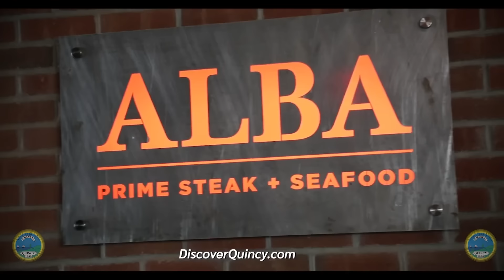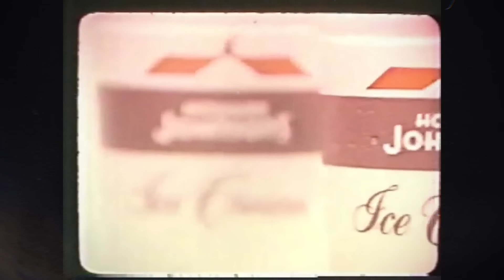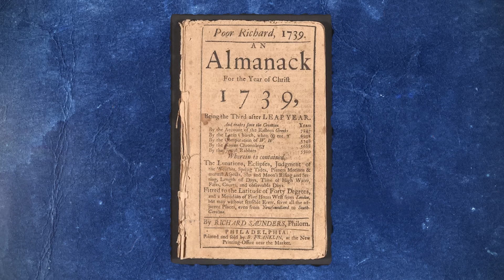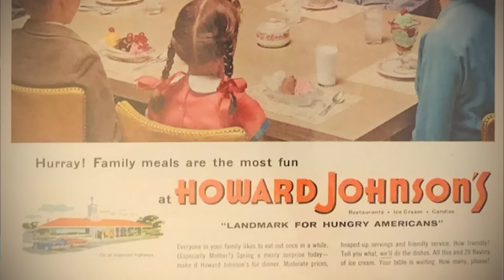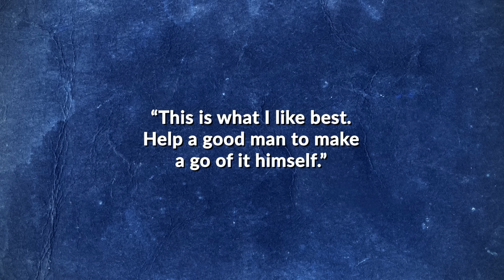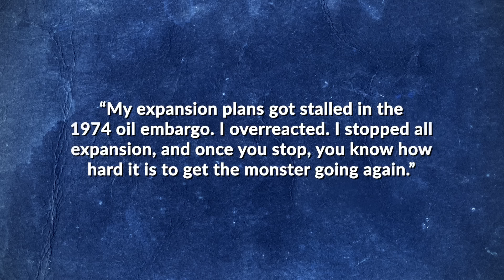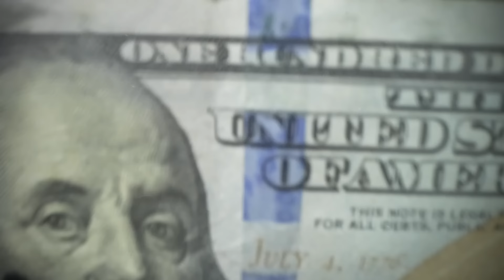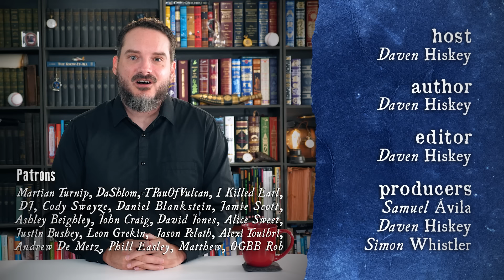From 0 to 1000 to 0- What Happened to Howard Johnson's?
In the modern world, if you step out your door and travel to neighboring cities or even countries, you’ll generally be greeted by a slew of familiar food related franchises for your respective region, with some of the most popular in the world today including McDonald’s, Subway, Starbucks, KFC, Dunkin, and the like. In all of these, with some small variation, you’ll be able to get the staple food and beverage items from those restaurants you can get anywhere else in the world at the same branded establishment. But it was not always this way. In fact, this has been a relatively recent phenomenon in the era of humans humaning. And before all these better known restaurant chains today, there was one that kicked it all off that, for fascinating reasons, managed to go from 1 restaurant to the second largest supplier of meals outside of the home in America behind only the U.S. military, then even more rapidly disappeared from existence. In fact, despite their dominance through most of the 20th century, because of how rapid their fall was, you’ll be hard pressed to find anyone born after around the 1990’s who even remembers them at all, outside of perhaps recognizing the name from a small branch of Wyndham hotels. We are, of course, talking about Howard Johnson’s restaurants which introduced the world to the concept of restaurant franchising, spawning a now staple of the industry world wide. Here now, is the fascinating story of how Howard Johnson’s went from 0 to over 1000 locations and back to 0 in under a century.

Host: Daven Hiskey
Author: Daven Hiskey
Producer: Samuel Avila